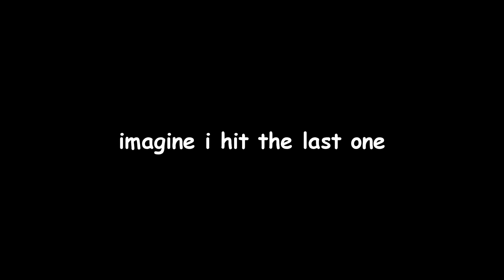Fortnite but I can only noscope.. (snipers)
in todays video i play the sniper shootout gamemode with McCreamy, after fragging out we decided to challenge ourselves by doing no scopes only!

(# ad) SUPPORT A CREATOR CODE: Mau